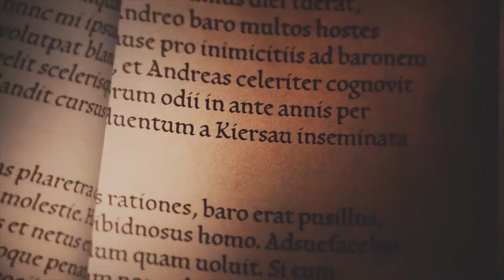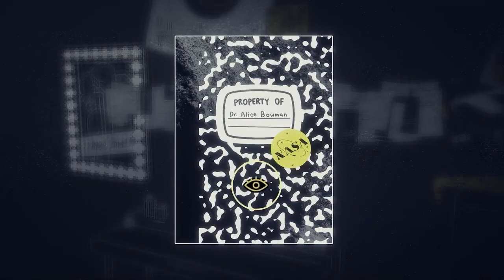10 joyas ocultas que DEBES jugar en Xbox Game Pass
Desde juegos a la John Wick como Midnight Flight Express, hasta juegos con su propio idioma, Xbox Game Pass tiene varias joyas ocultas en su librería. Estos son los juegos más infravalorados de Xbox Game Pass en 2023.